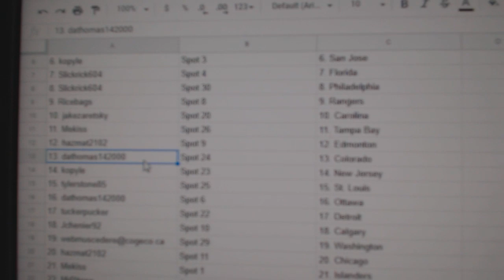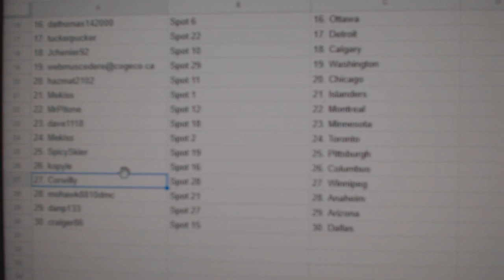Team Randoms - C&C GB #10,052